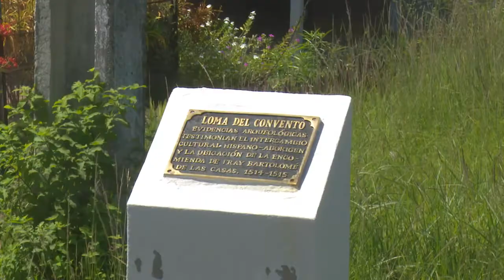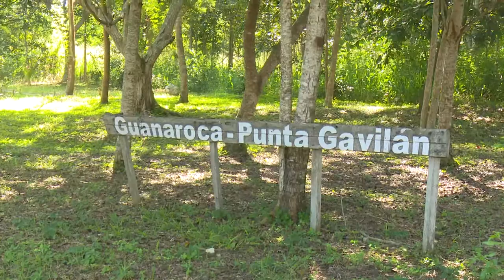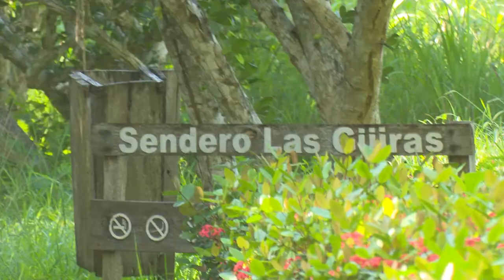Visitaron sitios con valores históricos-patrimoniales como parte del proyecto Ruta Padre Las Casas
Colaboradores del proyecto Ruta Padre Las Casas, visitaron sitios con valores históricos-patrimoniales que se ubican a más de diez kilómetros de la ciudad cienfueguera. Una iniciativa interesante que forma  parte de las actividades que realizan en la etapa estival.